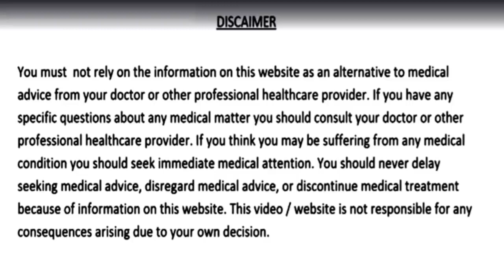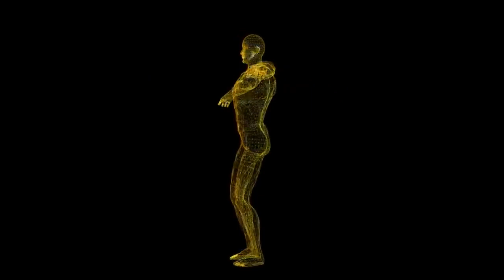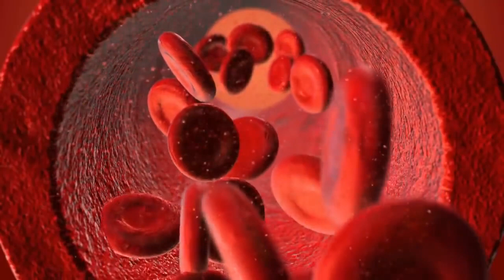3 दिन खालो 100 साल तक अनिद्रा/थकान/बुढ़ापा कमजोर आँखें कैल्शियम कमी जोड़ो और घुटनों का दर्द नही होगा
3 दिन सिर्फ 1 चम्मच घी में भूनकर खालो, 100 साल तक हड्डियों की कमजोरी अनिद्रा/थकान बुढ़ापा/कमजोरी कमजोर आँखें कैल्शियम की कमी कमर हाथ पैर और जोड़ो और घुटनों का दर्द कभी नहीं होगा